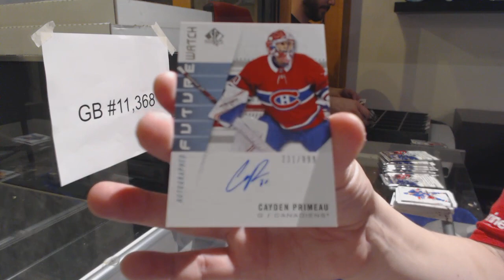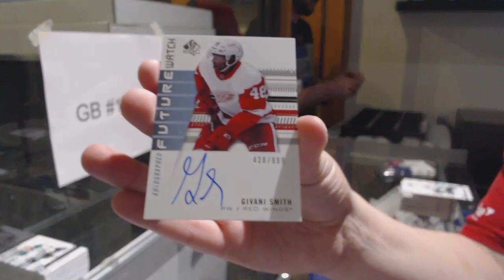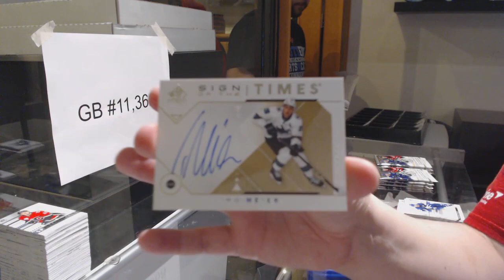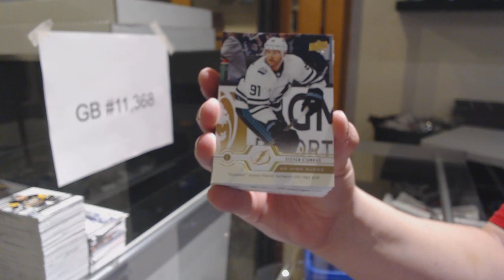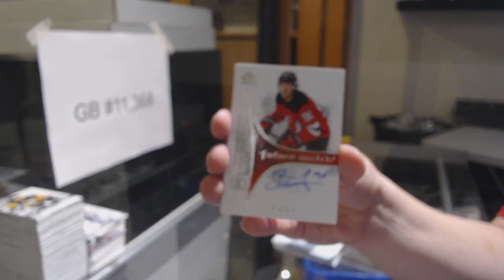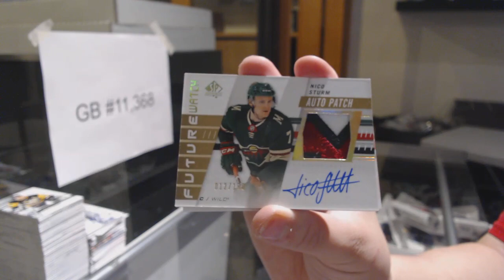19-20 Upper Deck SP Authentic Hockey 16 Box Case Break - C&C GB #11,368